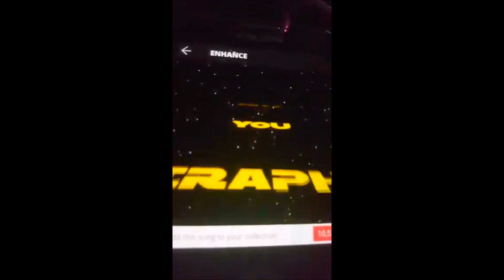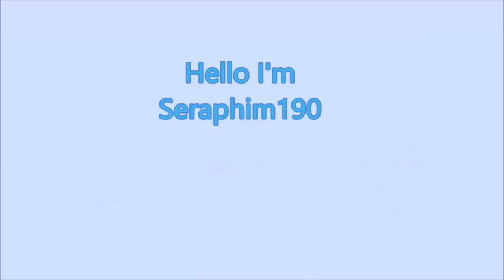MINECRAFT - TO THE MOON!!!!! Map Adventures Part 2 Episode:491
In this video we explore my map shambala, and today we go on a trip to the moon! also in this video there is an animation!
This is a cool animation that is originally a video created by the artist/animator Anthony Francisco Schepperd... for Tony Simon aka(Blockhead) for his 2009 studio album "The Music Scene" for the song and video "The Music Scene".
Don`t Hate, this is just another re-incarnation...I like the original video as well...Props to both Blockhead and Anthony Francisco Schepperd.
A very talented animator out of Philadelphia...check out his work..
very cool!
Enjoy and thank you Anthony for melting my brain! THIS IS EVEN BETTER THEN sniffing Glue !

Category
Gaming

and I will visit you in the dream time